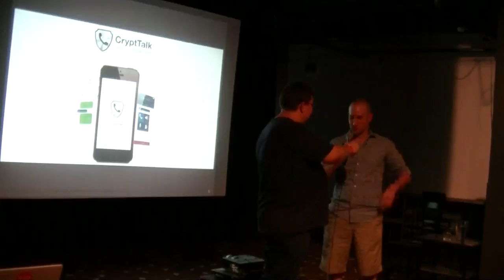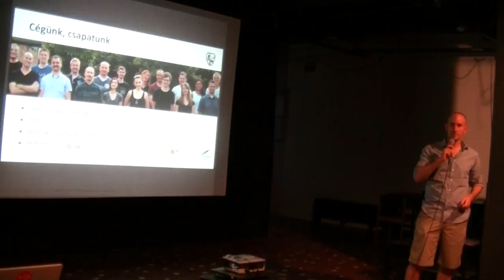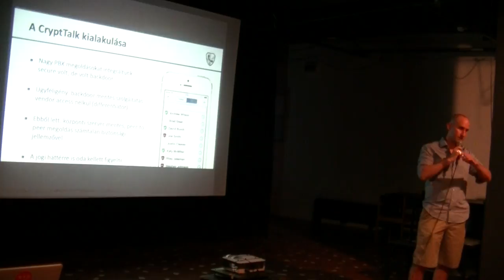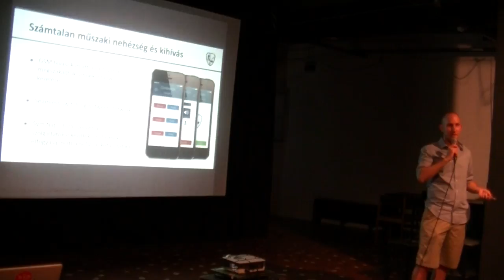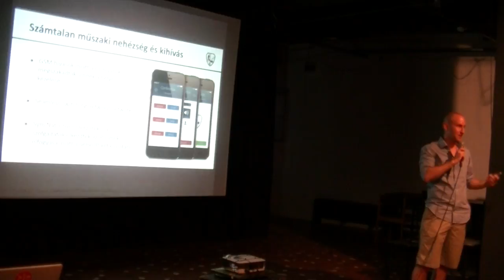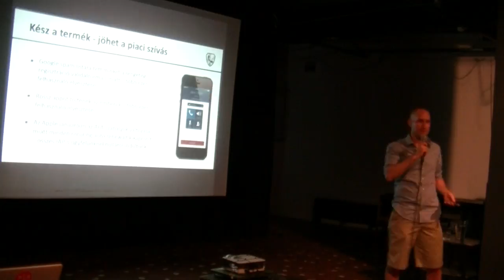Kun Szabolcs (CryptTalk): Nincsenek véletlenek – a CryptTalk sztori